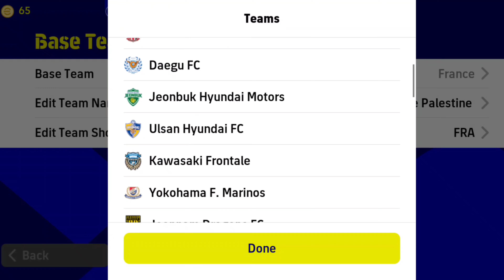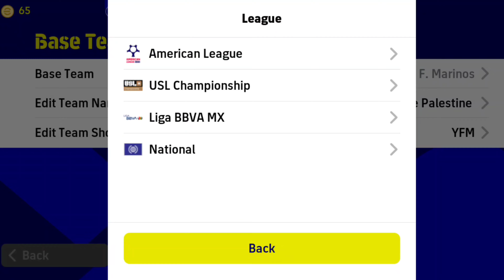Top 5 Quick Counter Best Formations In eFootball 2023 Mobile 🔥 #1 | 4213 is available!?